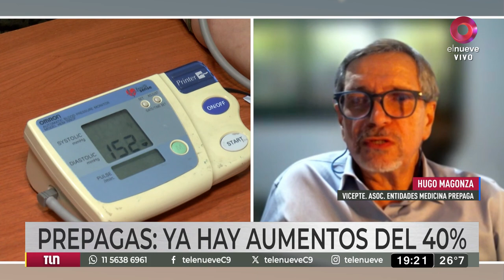Aumentos que enferman: las prepagas ya hablan de subas de hasta un 40%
Dicha subas regirán a partir de las cuotas que deberán abonar los usuarios de la medicina privada en el mes de enero de 2024. La mayoría de los comunicados se amparan de Decreto de Necesidad y Urgencia, firmado por el presidente Milei aunque recién entrará en vigencia el próximo 29 de diciembre. Al tema de las prepagas se le suma otro dolor de cabeza para el bolsillo de la gente: la polémica desregularización en medicamentos y farmacias.